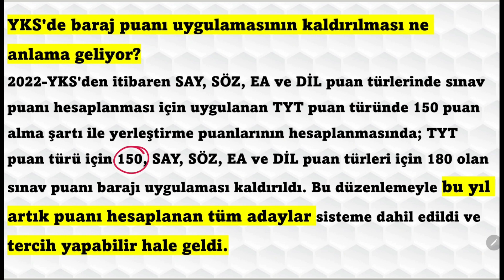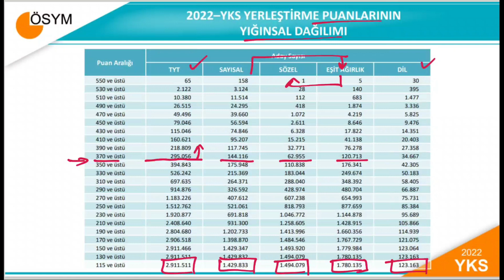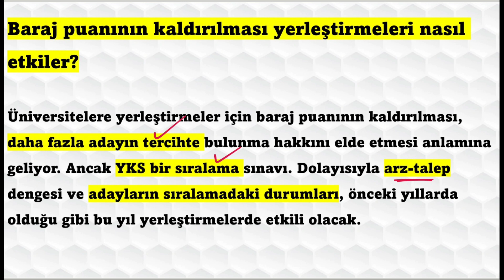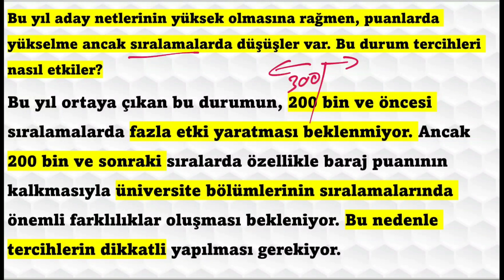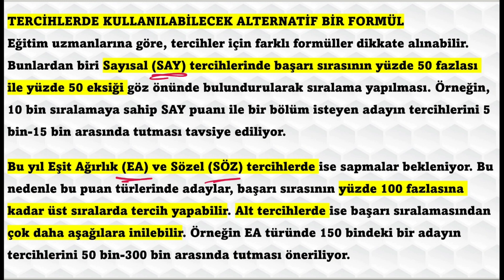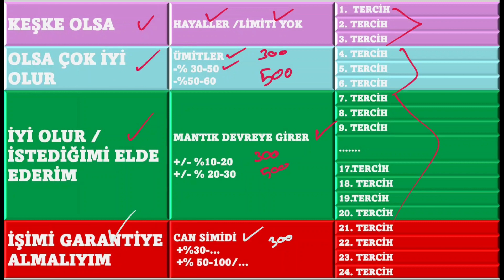2022 YKS - TERCİHLERDE NELERE DİKKAT EDİLMELİ?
2022 YKS - TERCİHLERDE NELERE DİKKAT EDİLMELİ?